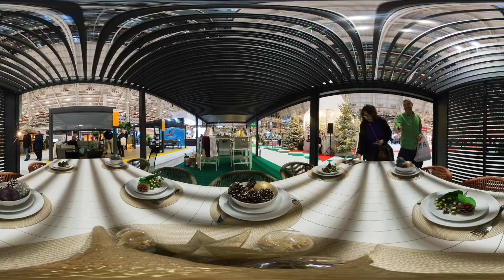Ideal Home Xmas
Pre-Xmas flavour in November